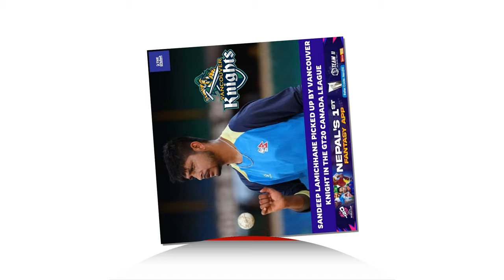Good News : दीपेन्द्र र रोहित ग्लोबल टि-२० खेल्न जाँदै